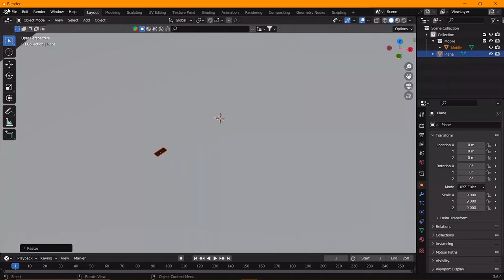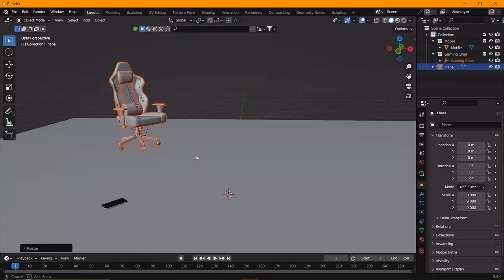Append | Import Mesh Or Collection From Saved Blender File | 3DSEJKAR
01:01 Part-1
blender hindi
blender
blender tutorial
blender 3d
blender import
blender append
blender asset browser collections
how to import collections in blender
import blender files blender
blender 2.8
blender export
how to append blender files
how to import between blender files
import
blender asset browser
blender tutorials
blender importing and appends
unity vs blender | comparison
blender import blender
blender 3
mark collection as asset blender
blender 2.9
how to make a realistic cobblestone material
what is the best 3d software?
what is the best 3d software for beginners
what is the best 3d modeling software
what is the best software for 3d printing
what is the best 3d modeling software for beginners
what is the best 3d animation software
what is the best 3d modeling software for 3d printing
what is the best free 3d modeling software
what is the best cad software for 3d printing
what is the best 3d animation software for free
what is the best 3d modeling app for ipad
which is the best 3d software for architects
what are the best 3d modeling software
what is the best 3d design software
what is the best software for 3d animation
which is the best software for 3d home design
the best 3d software for architecture
the best 3d software in 2022
which is the best 3d modelling software
k 3d software
what is the best 3d printing software
new 3d modeling software
3d software easy to use
what is 3d modeling and animation
3d software comparison